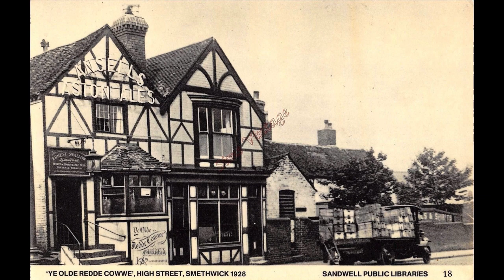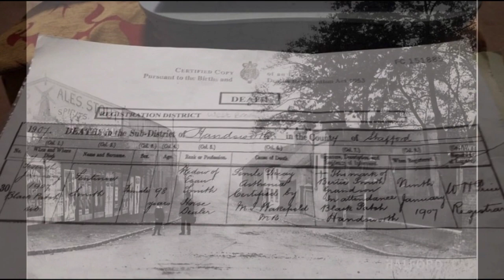Smethwick and More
Some photos of Smethwick